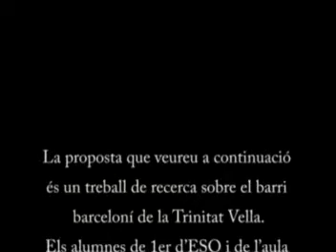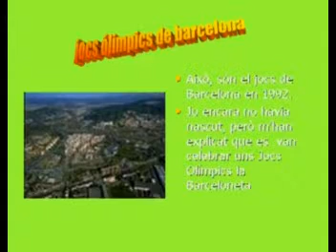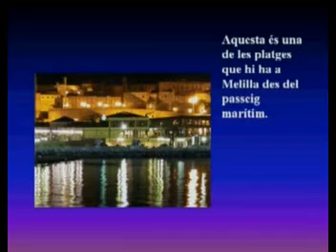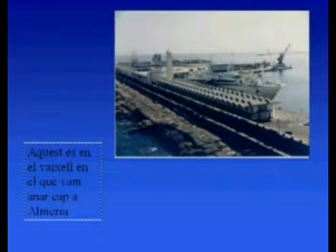La nostra mirada a la Trinitat Vella